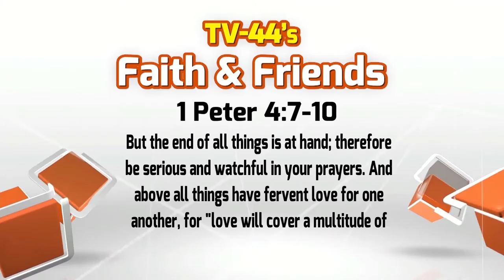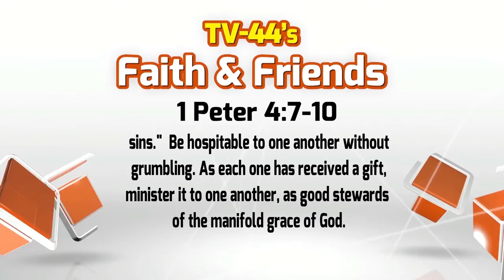Faith and Friends 07 24 16 07 30 16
Oils and Pets
Author Russell Young
Basketball player Heidi Schlegel